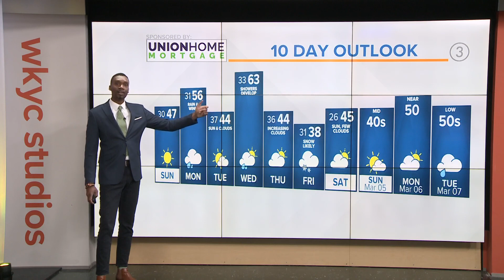Cleveland weather: Sunny Sunday morning gives way to cloudy afternoon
Sunday we make it through the day with cirrocumulus clouds before we increase the latter towards mid and low level cloud cover. A moisture-laden system targets the Great Lakes states with light to moderate rain moving in on Monday. Highs will breach 50s along with breezy winds.

Temperatures will scale back into the 40s and 30s Monday evening into the overnight with a nice exit by mid to late morning Tuesday and sun returns.

By the end of the week, another potent system carves a path eastward set to cause another downturn of temperatures.